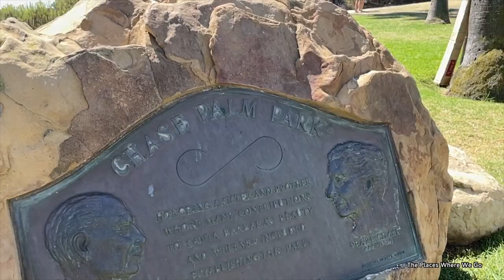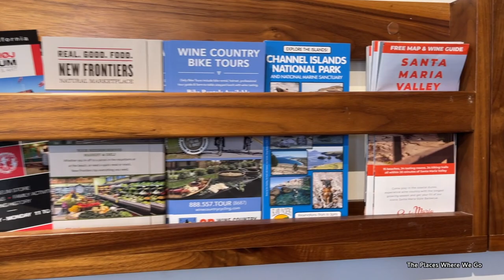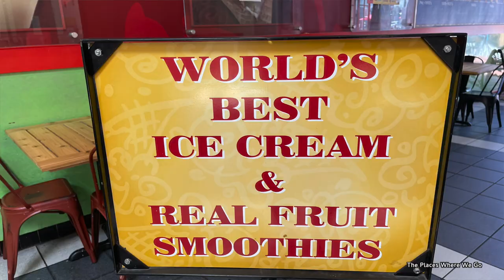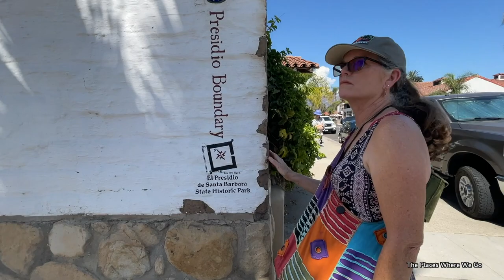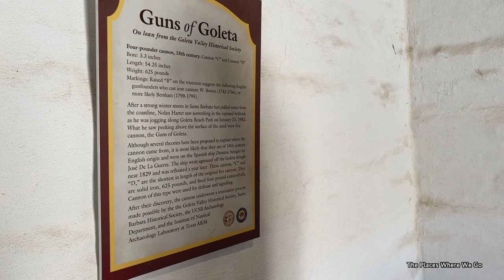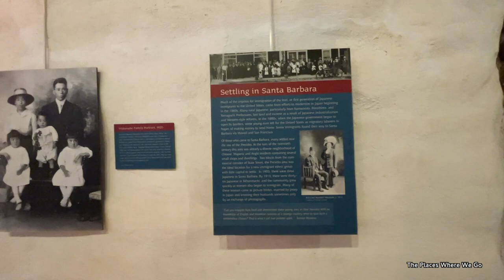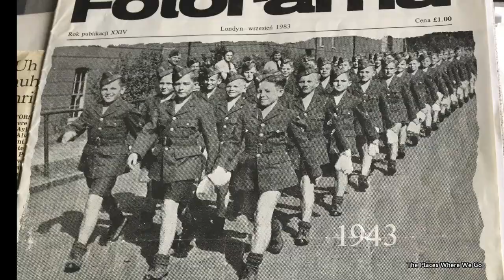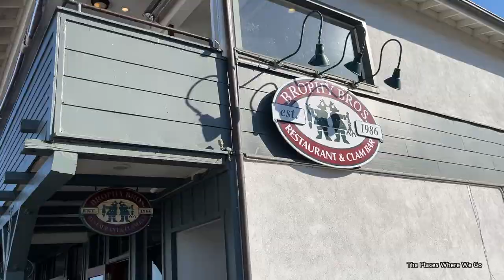Exploring Santa Barbara | One Day Getaway Trip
Join us on our one day trip to Santa Barbara where we explore:
The Santa Barbara Arts & Crafts show, Santa Barbara Visitor Center, Wander on State Street, Visit the Santa Barbara Museum of Art, Tour El Presidio de Santa Barbara, Pay our respects to Virginia Cherrill and more.   It's an example of how you can easily fill up a one-day itinerary to the great coastal town of Santa Barbara California

0:00 Introduction
1:44 Santa Barbara Arts & Crafts Show
3:23 Santa Barbara Visitors Center
4:38 Visiting by Amtrak Pacific Surfliner
6:40 Santa Barbara Museum of Art
9:34 El Presidio de Santa Barbara
12:53 Virginia Cherrill gravesite